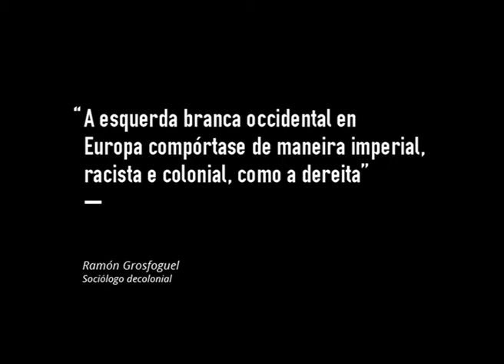Grosfoguel: "A esquerda blanca occidental europea é imperial racista colonial, como a dereita"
O sociólogo portorriqueño Ramón Grofroguel, profesor de estudos sociais Chicano/Latinos do Departamento de Estudos Étnicos da Universidade de Berkeley, analiza para Galiza Ano Cero a filosofía da liberación latinoamericana e a perspectiva da colonialidade do poder e da búsqueda de novas visións xeopolíticas do coñecemento que eviten o eurocentrismo.